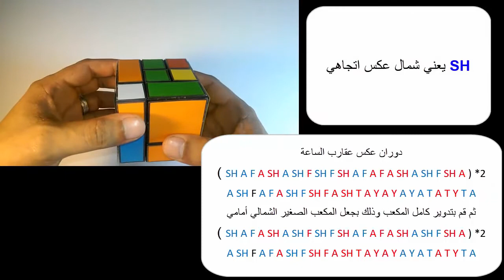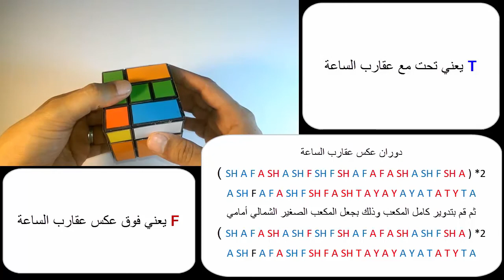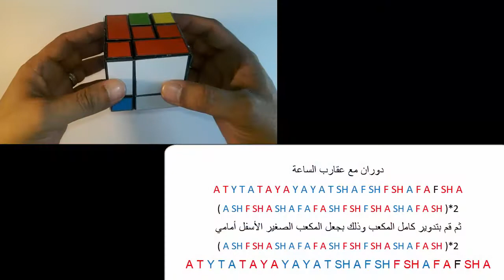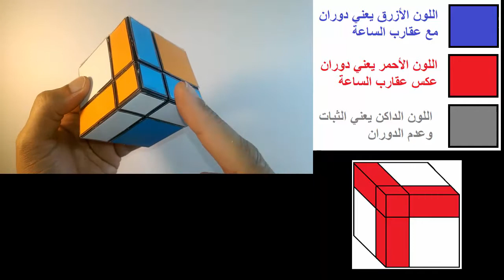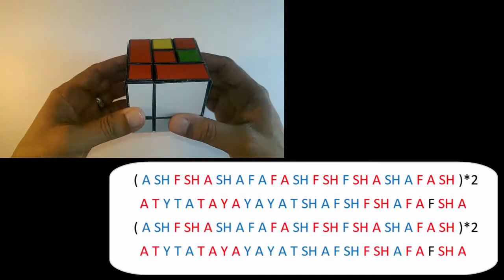Mefferts Pocket Cube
Rubik's Cube